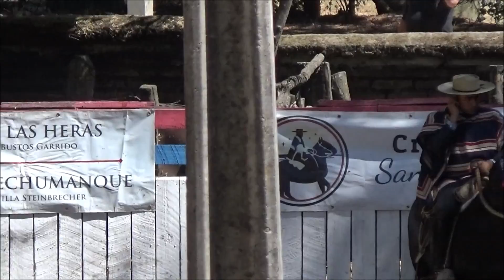T. 22/23 | Rodeo Club Angol | Serie Campeones | 14 y 15 de enero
Revisa la SERIE CAMPEONES del Rodeo Intercubes 3 Series organizado por el Club Angol, realizado el 14 y 15 de enero de 2023.